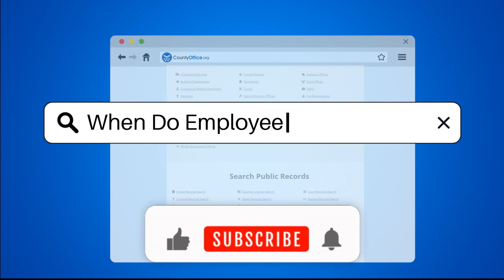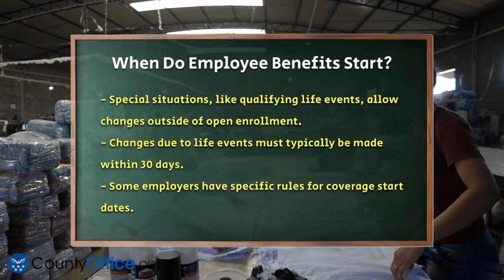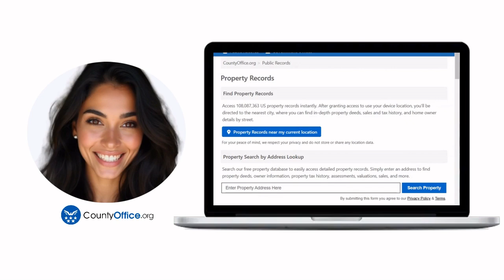When Do Employee Benefits Start? - CountyOffice.org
When Do Employee Benefits Start? In this informative video, we discuss the timeline for when employee benefits become available to new hires. Understanding the different types of enrollment periods is essential, as it can greatly affect your access to health insurance and other perks. We cover the annual open enrollment period, which allows employees to review and modify their benefits once a year, as well as the specific rules that may apply to new employees.

Different companies have various policies regarding when benefits start, with some offering immediate coverage while others impose waiting periods of up to 90 days. We also touch on special situations, such as qualifying life events, that can impact your benefits enrollment outside the standard periods.

To get the most accurate information regarding your specific situation, it is always best to consult your HR department. Join us as we break down the important aspects of employee benefits and what you need to know to make informed decisions.